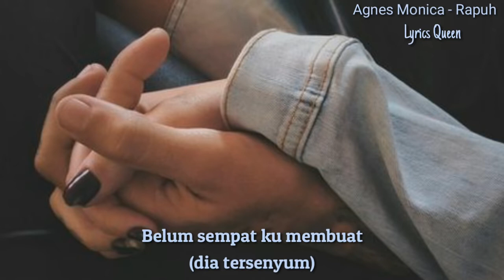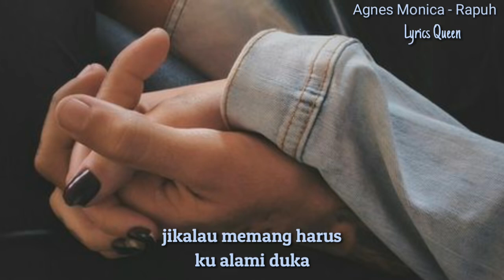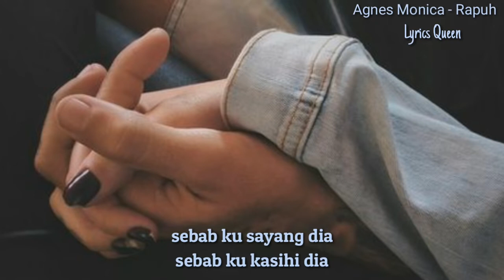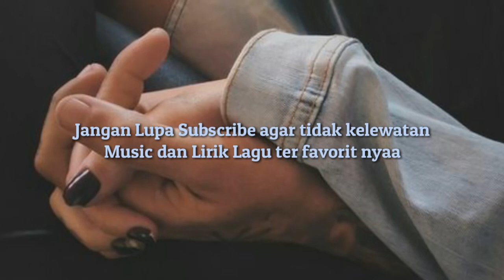Rapuh (Lirik) Agnes Monica